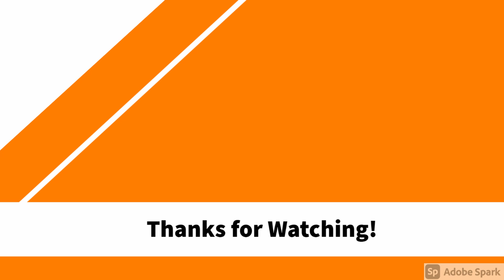Road to Champ! Rocket League 1's S1 E1.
This is my first episode of my road to champ in solos! I have never gotten to champ in solos or even been diamond 3 this long. I am hoping that we can hit champ in ten episodes or less.